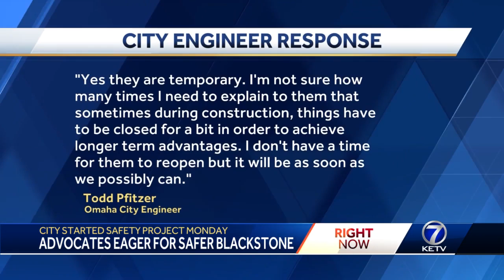Advocates eager for safer Blackstone: City started safety project Monday